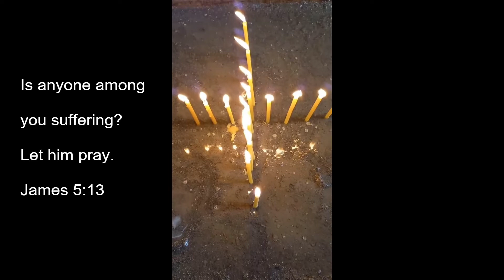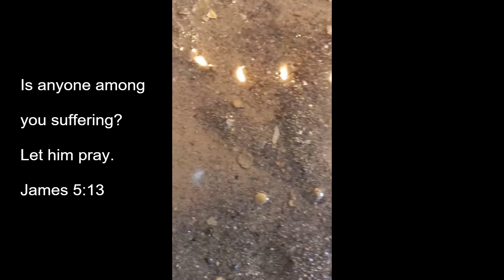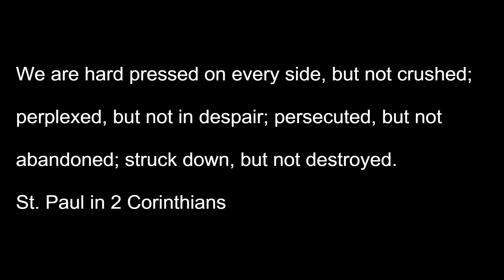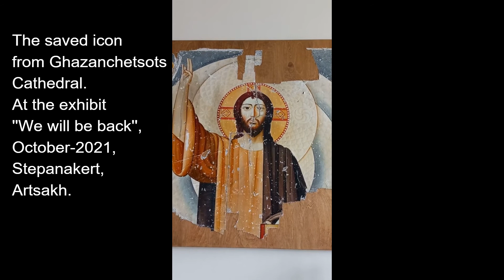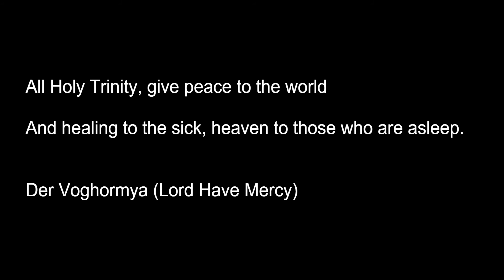Artsakh: Power of Prayer